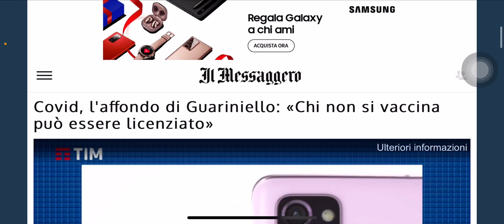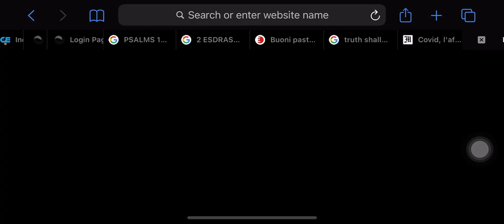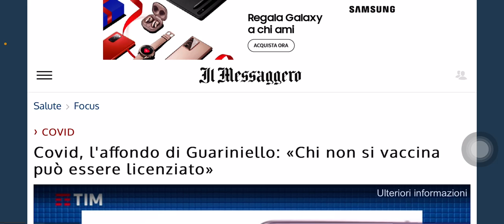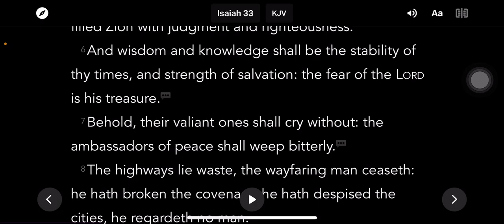QUICK UPDATE FROM ITALY‼️